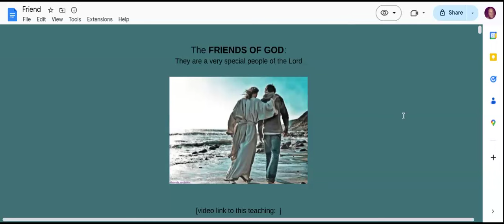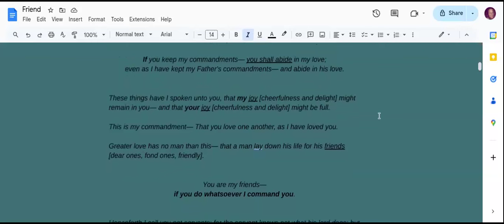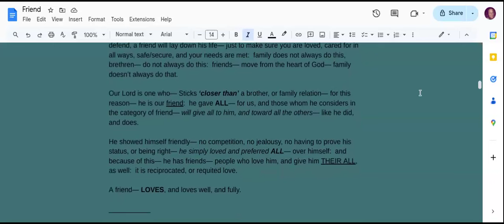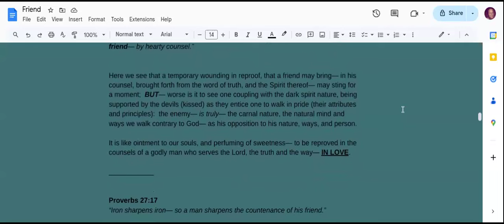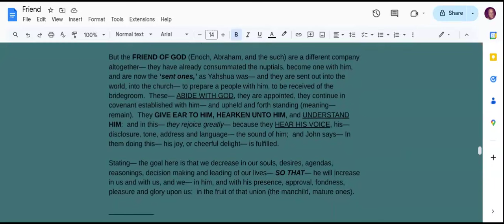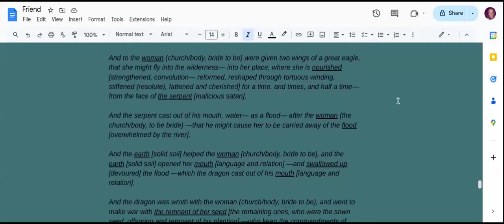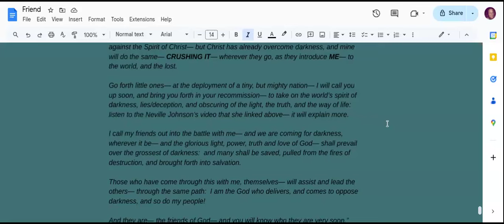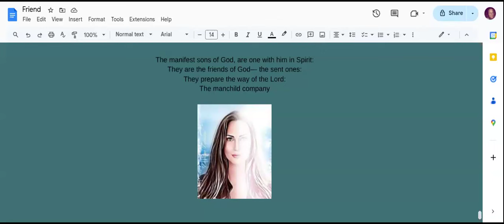The Manchild--- the FRIENDS of God: the Bride, the Guests and the FRIENDS of the Bridegroom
This video and research of the scriptures, with the Lord--- is about the difference between the Bride, FRIENDS of the Bridegroom, and the Guests of the wedding banquet:  and I have thoroughly enjoyed pouring over this with the Lord, and the revelations he has given me, thus far.

FRIENDS of the Lord, are a special people altogether--- as is the manchild, the holy order of Melchizedek, and those who see God face to face--- with nothing veiled.

Excerpt from a quoted word from the Lord on this subject.

..."We will see my friends come on the scene soon, dear;  for I have need of mature ones— to help me pull the rest from the fire, saving some— through holy fire refinement and alignment.

Much is about to take place— and I will set in place, my devout ones, my humble ones, my meek disciples will take the world spirit by storm:  the light will devour the darkness where they are.  Safe havens will be established in grossly dark hours— and where the Spirit of the Lord is, with them— FREEDOM WILL REIGN:  I am the God who delivers— and I will.

But many will come through fire— as my manchild company already has;  they were refined willingly, for they desired to be as I am, and to come forth but to SERVE ALL, with me.

Religion will go to the grave— and relationship will take over;  antichrist will fight against the Spirit of Christ— but Christ has already overcome darkness, and mine will do the same— CRUSHING IT— wherever they go, as they introduce ME— to the world, and the lost."